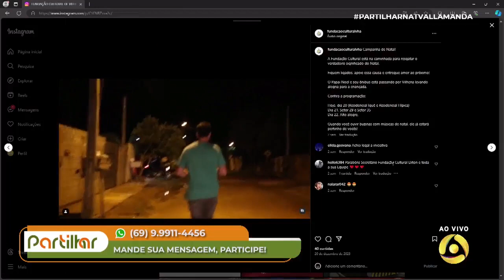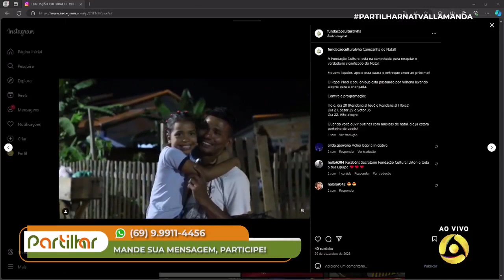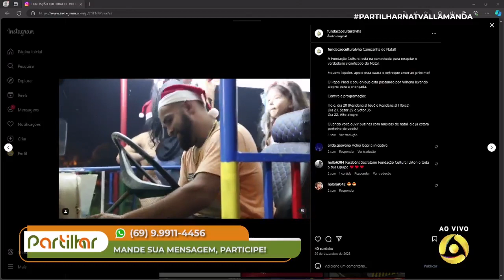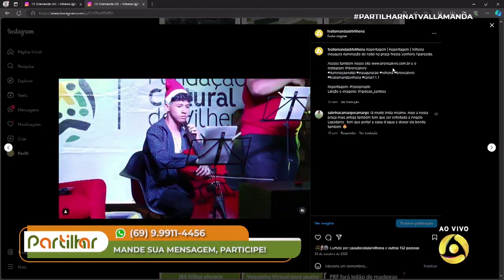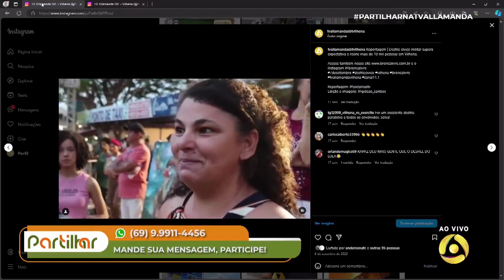Entrevista | Encerramento da decoração natalina ocorre dia 28/01, a partir das 16h, em Vilhena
Apresentadora: @profalineleon
Programa Partilhar